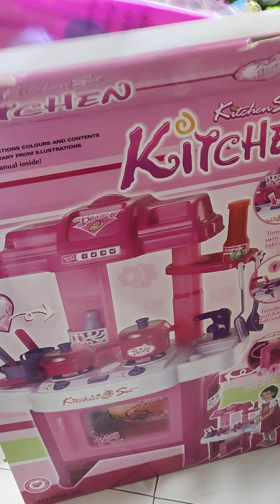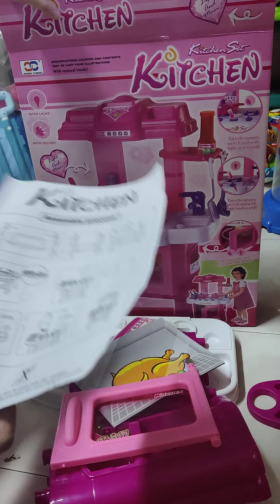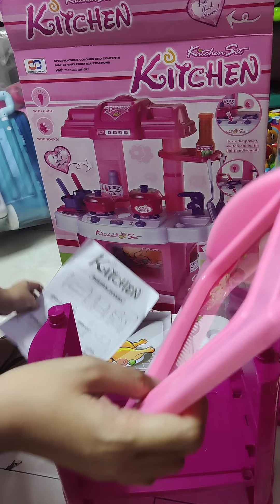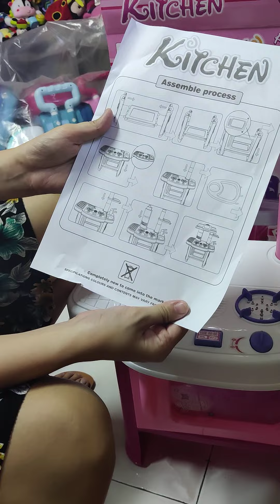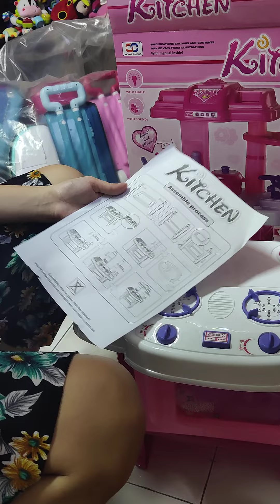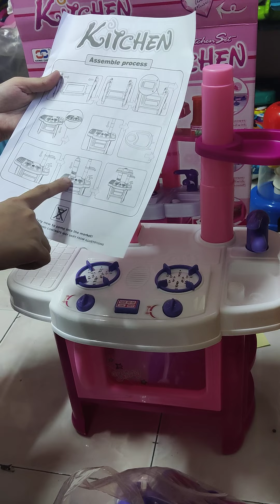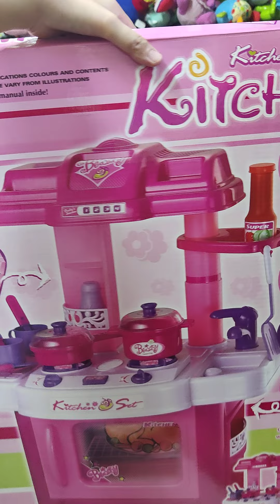How to Assemble Kitchen Set